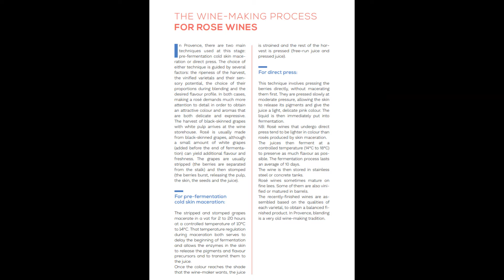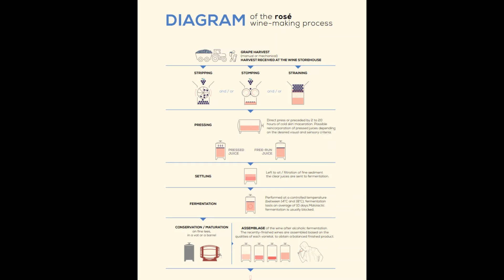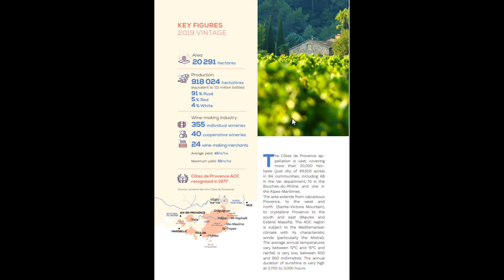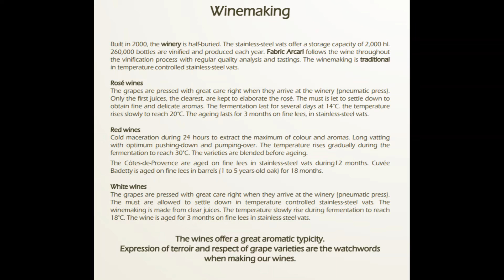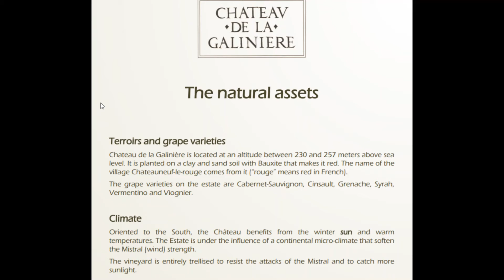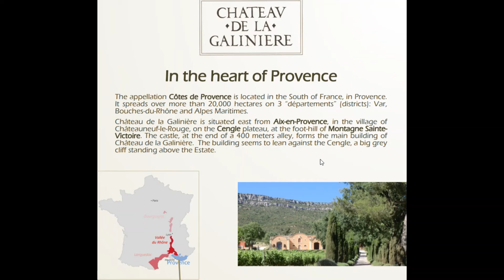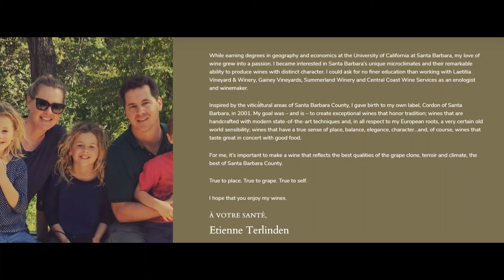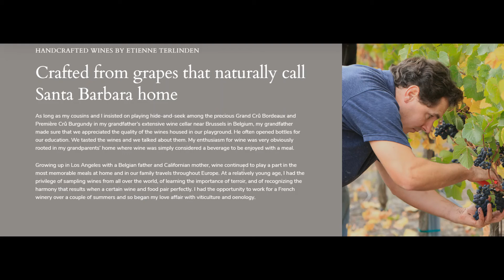Rose Pre sale 2020 Vintage VO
Hillside wines & Spirits CA and Regency Wines NV are please to present our PRE-SALE ROSE Campaign 2020 Vintage
During our Trade Zoom Tasting series: " Breakfast of the champions" our guests, (F&B Mgs/Somms, Wine directors, Chefs) did have a chance to taste few of their wines:
Domaine de la Galiniere, Cuvee le Cengle Cotes de Provence 2020
Cordon of Santa Barbara Rose 2020 Limited production of 100cs.
and meet with :
Winemaker Etienne Terlinden
Hosted By Bruno Laclotte : TheWineHunter